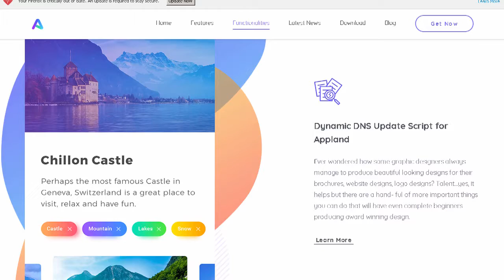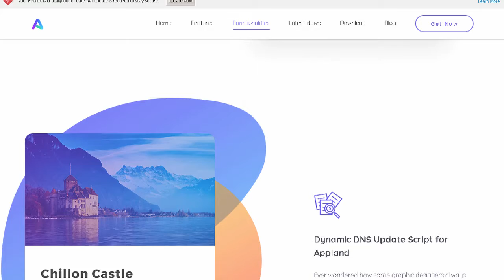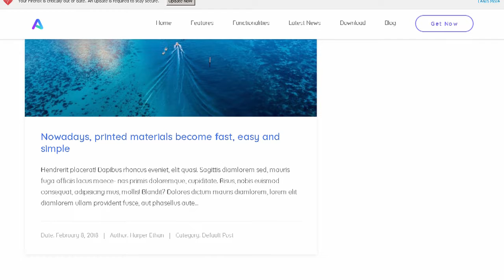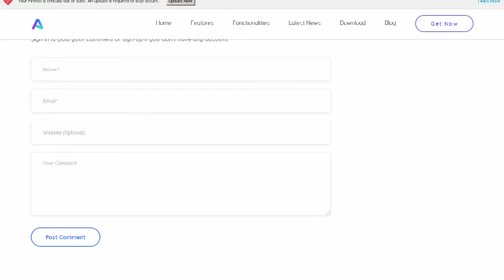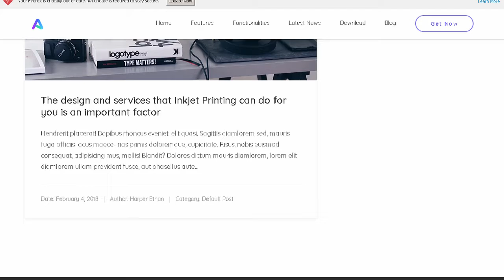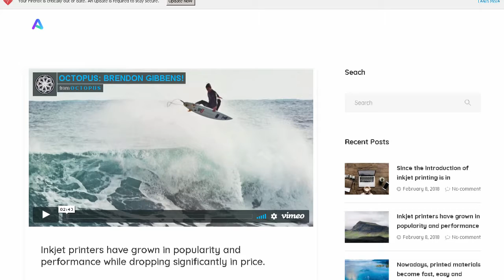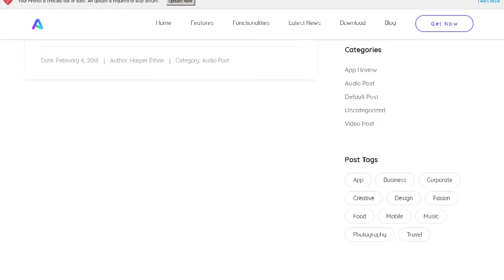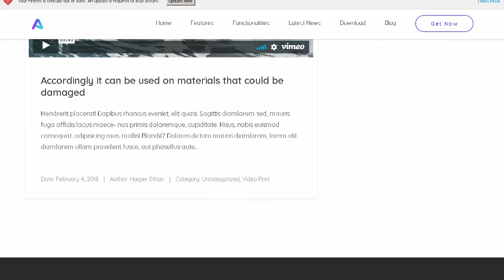Appland - Creative App Landing WordPress Theme | Themeforest Templates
"Download Appland - Creative App Landing WordPress Theme | Themeforest

Appland Creative App Landing WordPress Theme. It is 100% responsive and looks stunning on all types of screens and devices. You can use Appland as a better way to present and promote your start-up mobile apps. saas applications. software. digital products. Users will love your site because it gives them a unique user experience (UX). clean. modern &amp; beautiful design

This Landing page does not support sub-menu

WPML and RTL: Coming Soon!

Theme Features

Bundled drag&rsquo;n&rsquo;drop WPBakery Page Builder

One click Demo Content import

Convenient and Handy Admin Panel (based on Redux framework)

Professional pre-built Page Layouts

Awesome CSS3 Animations

Child Theme support

Code built with SEO (Search Engine Optimization) best practice in mind

Full compatibility with Contact Form 7

08 Modern and unique demos

Fully responsive for all major devices

800+ Google Fonts

Based on Twitter Bootstrap (1170px) Grid System

Mailchimp integrated

Free Font Icons

Friendly and responsive support

Pre-purchase FAQ:

How long I will get updates for this theme?

You will be able to get FREE updates while the theme is available on ThemeForest.

Do you have an online documentation?

Yes. we have an online documentation?

Is it compatible with the WordPress Multisite?

Yes. it&rsquo;s compatible with Multisite. you don&rsquo;t need to apply any additional settings. just install the theme and use it within a multisite network. Please note: you should purchase a regular license for every domain.

Is it possible to change copyright text?

Yes. it&rsquo;s possible. go to Theme Options . Footer Options. and change it in the &ldquo;Copyright Text&rdquo; field.

Does the theme offer some Form Builder?

At the moment the theme doesn&rsquo;t provide any Form Builder. but you can use free &ldquo;Contact Form 7&rdquo; plugin to build your forms.

Are there any possibilities to edit default colors?

Sure. go to Theme Options . color. and change color values to desired. using grouped colorpickers.

Update

9th May 2018 Version 1.2

Fixed: Blog Grid Layout Page

Fixed: Hero (style seven) shortcode

Fixed: Screen Features (style five) shortcode

Fixed: Video section popup play (on home 7)

Fixed: Download section shortcode's featured image position from bottom

Improved: Forced developer mode enabled message hide from theme option

Improved: Some css issues

5th May 2018 Version 1.1

Added: Added 7 more demo in one click demo installer

Fixed: Some responsive issues

Fixed: